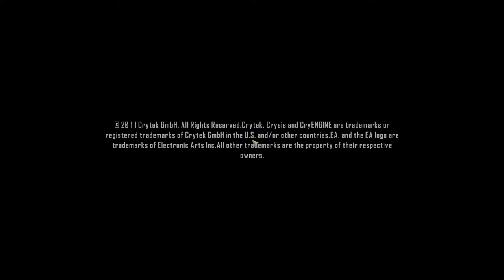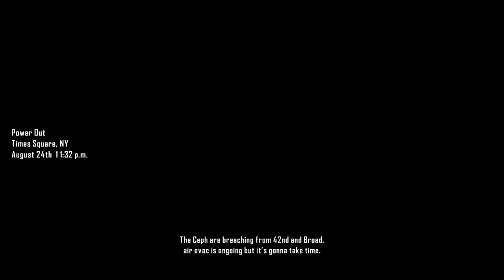Crysis 2 | Part 3 | No Commentary